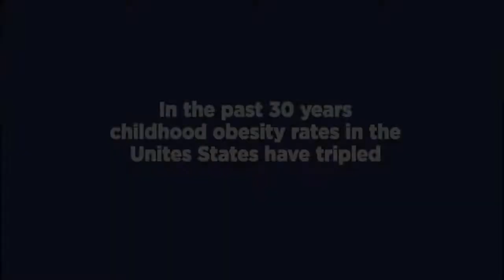Team for Kids Video 2013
Join Team for Kids and we'll get you ready for the race of your life in a marathon, half-marathon, or triathlon! TFK members reach their fitness goals while supporting free health and fitness programs in under-served schools.